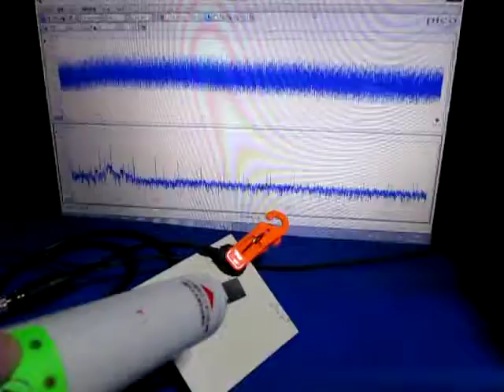超音波測定システム Ultrasonic measurement System